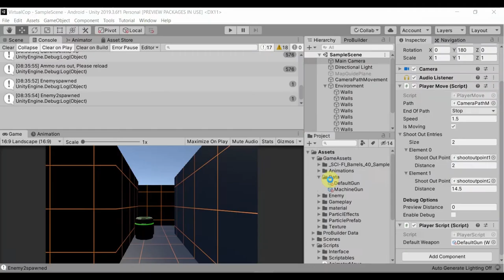9) Shooter Game :- Weapon PickUp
Welcome to the Ninth in the series of videos which we will be publishing to show you how our new game is progressing. For those new here we are going to release a new game soon on Android, web and Apple store platform soon. U will be able to play and access it on any device.
In this video we are creating a weapon pickup scene in Unity.